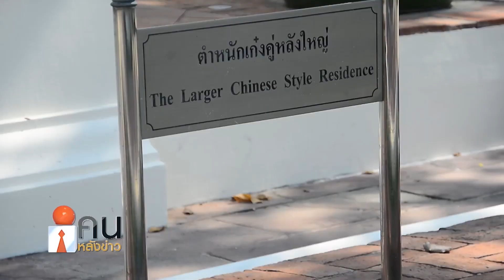พระราชวังเดิม พระราชวังเก่ากรุงธนบุรี